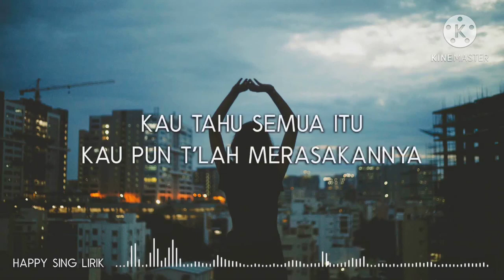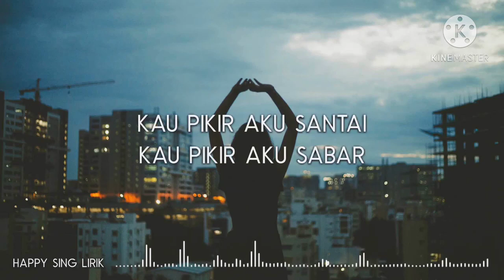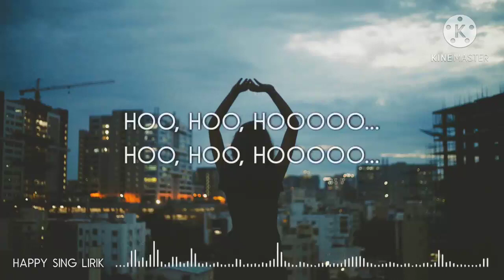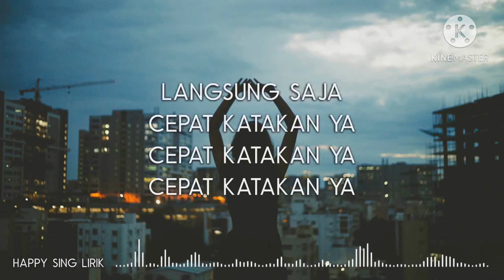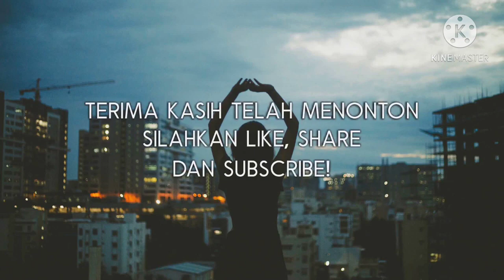Gigi - Ya Ya Ya (karaoke)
Terima Kasih